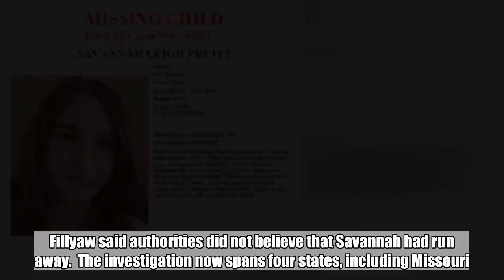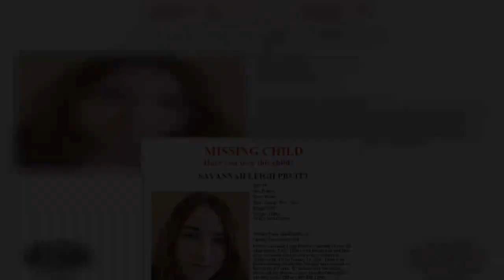Missing teen's cellphones pinged nearly 140 miles from Tennessee home: Police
The FBI has joined an expanding search, which now spans four states, for a teenager who disappeared two weeks ago from her Tennessee home -- as it was revealed that her cellphones had last pinged nearly 140 miles away in another state.  Savannah Leigh Pruitt, 14, of Madisonville, vanished from her home on Jan. 13, according to authorities. She was last seen heading to bed between 11 p.m. and 11:30 p.m. by her mother, they said.  Savannah's parents -- Randall and Christina Pruitt -- told ABC News that there were no red flags and that she went to bed that night in good spirits.  "We were sitting in the living room, talking," Randall Pruitt said. "She was her normal, bubbly self, and happy ... She was an extremely joyful child."  Investigators said she had two cellphones and they'd both pinged in Corbin, Kentucky, almost 140 miles away, between 5:15 a.m. and 5:30 a.m. the next day.  "Both phones were powered off at that point and there has not been any activity on either phones since that early morning hour of Jan. 14," Monroe County Sheriff's Office detective Jason Fillyaw said.  Randall and Christina Pruitt told ABC News on Monday that neither the family or Savannah knew anyone in Kentucky. The family had recently moved to Tennessee from Lawrenceville, Georgia, Randall Pruitt said.  "She had always requested the farm life -- is all we had ever heard since she was a little girl. She wanted horses and ducks and chickens. ... We just now were able to do that, leaving the city behind," he said.  "She brought the sunshine up in the morning, I mean, just like having your cup of coffee. "She was our life. ... And our life is gone," Christina Pruitt told ABC News.  Her younger sister discovered Savannah, the oldest of four siblings, missing Jan. 14 around 5 a.m., Christina Pruitt said.  The teen's window was also found open and some of her clothes and her bed sheets were missing, according to authorities.   There has been no activity on her social media accounts, authorities and her parents said. Fillyaw said authorities did not believe that Savannah had run away.  The investigation now spans four states, including Missouri.   "Right now we're still treating this as a missing-persons investigation. All the leads that we've searched for at this point have kind of hit dead ends," Fillyaw said. "We’re seeking, you know, any tips or information from the public at this time."  ABC News' Michael Mendelsohn and Chris Francescani contributed to this story.